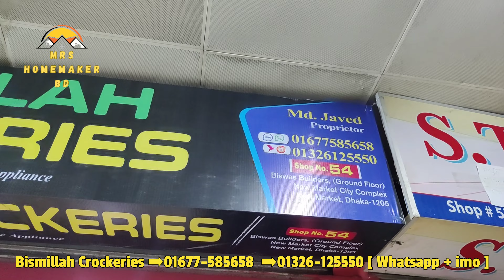১৫% ক্যাশব্যাক সহ Buy one get one অফারে কিনুন,হাই সাকশন পাওয়ারের কিচেন হুড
দোকান পরিচিতি
দোকানের নামঃ বিসমিল্লাহ ক্রোকারিজ
দোকানের নং -৫৪
নীচতলা
নিউ মার্কেট সিটি কমপ্লেক্স
বিশ্বাস বিল্ডার্স
ঢাকা-১২০৫
WhatsApp +imo
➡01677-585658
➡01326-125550